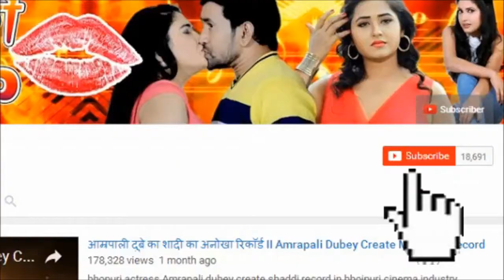सईया सुपरस्टार ने तीसरे सप्ताह मचाया बबाल - Saiyaan Superstar 3rd Week